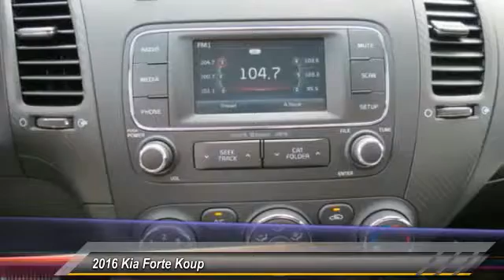2016 Kia Forte Koup Live Ventura CA 016060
2016 Kia Forte Koup EX

Kirby Kia is pleased to offer this. 2016 Kia Forte Koup EX Silky Silver 34/25 Highway/City MPG 25/34mpgbrbrFamily owned & operated for over 50 years! , Excellent selection of New and Used Vehicles, Financing Options, serving Ventura, Oxnard, Camarillo, Santa Barbara, Thousand Oaks, Santa Paula, and the greater LA area. Come see us at Kirby Kia Today!